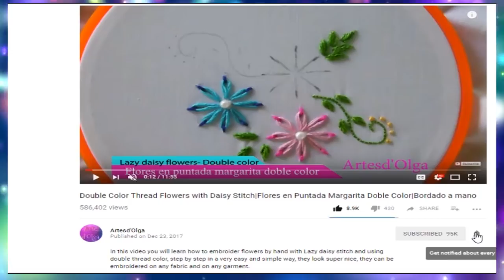Hand Embroidery: Knotted lazy daisy stitch | Bordados a Mano: Puntada margarita anudada |Artesd'Olga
Hello! Today you will learn to embroider Flowers with knotted lazy daisy stitch. You will also use the following stitches: French knot, stem stitch and straight stitch. This design would look great on a pillow, a cushion, a bag, for home decoration or on any garment. Remember that it can be embroidered on any fabric: Linen, etamine, dacron, etc. You can do it yourself. It's really much easier to do than it seems.

** Details about materials required **
▶ Fabric used: Linen
▶ Pearl (perle) cotton thread:
 ▶ Variegated red (Anchor 1203)
 ▶ Yellow (Anchor 00290)
 ▶ Light green (Anchor 00256)
 ▶ Dark green (DMC 909 = Molino Tren 9128)
▶ Cotton embroidery floss (six-stranded):
 ▶ Dark brown (DMC 801)

I also invite you to join the group where we start to make embroidery projects, I would like you to participate.